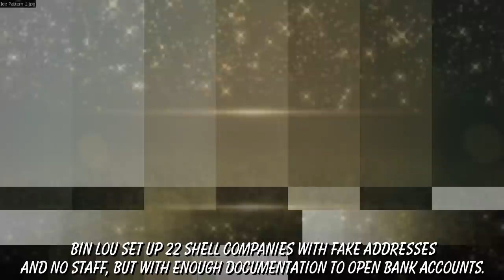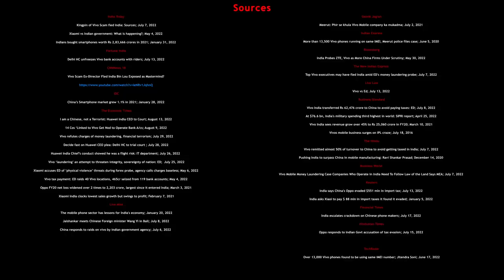How Chinese ‘shell companies’ have been siphoning money from India. ED raids on Vivo, Oppo & Xiaomi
Chinese ‘shell companies’ are allegedly siphoning off money from India to China and avoiding paying tax. 2 of the largest selling mobile phone companies, Vivo and Oppo, haven’t paid any taxes in India despite selling phones worth millions of dollars. The ED claims they have been siphoning off money from India to China. What’s the story?

Sources:

India Today
Kingpin of Vivo Scam fled India: Sources; July 7, 2022
Xiaomi vs Indian government: What is happening?; May 4, 2022
Indians bought smartphones worth Rs 2,83,666 crores in 2021; January 31, 2022

Fortune India
Delhi HC unfreezes Vivo bank accounts with riders; July 13, 2022

IDC
China’s Smartphone market grew 1.1% in 2021; January 28, 2022

I am a Chinese, not a Terrorist: Huawei India CEO to Court; August 13, 2022
14 Cos ‘Linked to Vivo Get Nod to Operate Bank A/cs; August 9, 2022
Vivo refutes charges of money laundering, financial terrorism; July 29, 2022
Decide fast on Huawei CEO plea: Delhi HC to trial court ; July 28, 2022
Huawei India Chief’s conduct showed he was a flight risk: IT department; July 26, 2022
Vivo ‘laundering’ an attempt to threaten integrity, sovereignty of nation: ED;  July 25, 2022
Xiaomi accuses ED of ‘physical violence’ threats during forex probe, agency calls charges baseless; May 6, 2022
Vivo tax payment: ED raids 40 Vivo locations, 465 cr seized from 119 bank accounts; May 4, 2022
Oppo FY20 net loss widened over 2 times to Rs 2,203 crore, largest since it entered India; March 3, 2021
Xiaomi India clocks lowest sales growth but swings to profit; February 7, 2021

Live Mint
The mobile phone sector has lessons for India's economy; January 20, 2022
Jaishankar meets Chinese Foreign minister Wang Yi in Bali; July 8, 2022
China responds to raids on vivo by indian government agency; July 6, 2022

Dainik Jagran
Meerut: Phir se khula Vivo Mobile company ka mukadma; July 2, 2021

Indian Express
More than 13,500 Vivo phones running on same IMEI, Meerut police files case; June 5, 2020

Bloomberg
India Probes ZTE, Vivo as More China Firms Under Scrutiny; May 30, 2022

Top Vivo executives may have fled India amid ED's money laundering probe; July 7, 2022

Live Law
Vivo vs Ed; July 13, 2022

Business Standard
Vivo India transferred Rs 62,476 crore to China to avoid paying taxes: ED; July 8, 2022
At $76.6 bn, India's military spending third highest in world: SIPRI report; April 25, 2022
Vivo India sees revenue grow over 45% to Rs 25,060 crore in FY20; March 10, 2021
Vivos mobile business surges on IPL craze; July 18, 2016

The Hindu
Vivo remitted almost 50% of turnover to China to avoid getting taxed in India; July 7, 2022
Pushing India to surpass China in mobile manufacturing: Ravi Shankar Prasad; December 14, 2020

Business World
Vivo Mobile Money Laundering Case Companies Who Operate in India Need To Follow Law of the Land Says MEA; July 7, 2022

Reuters
India says China's Oppo evaded $551 mln in import tax; July 13, 2022
India asks Xiaoi to pay $ 88 mln in import taxes it found it evaded; January 5, 2022

Financial Times
India escalates crackdown on Chinese phone makers; July 17, 2022

Hindustan Times
Oppo responds to Indian Govt accusation of tax evasion; July 15, 2022

TechRadar
Over 13,000 Vivo phones found to be using same IMEI number; Jitendra Soni; June 17, 2022